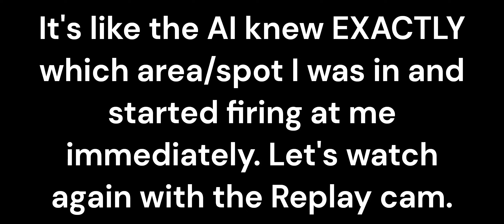Was AI suspect TRACKING me through walls??? | Ready or Not 1.0